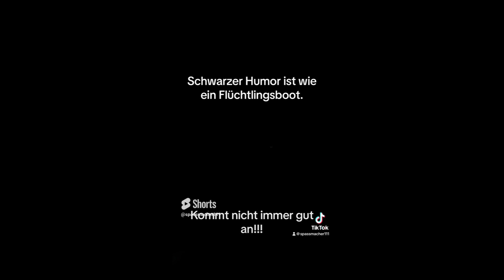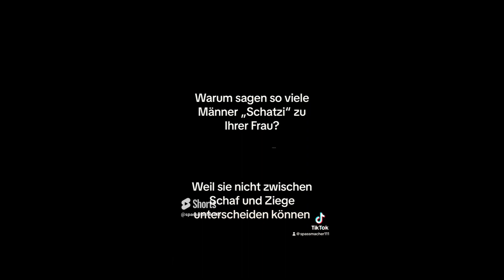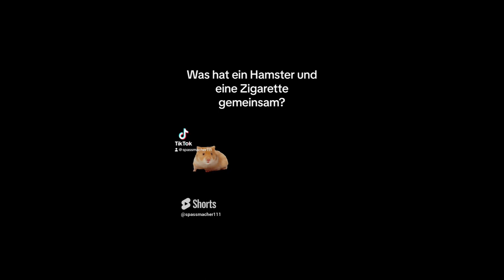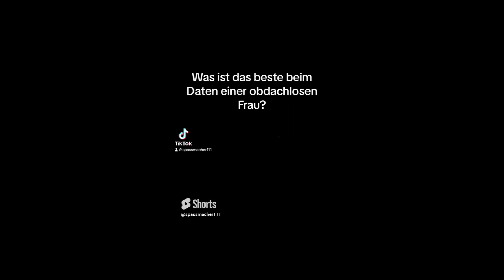Schwarzer Humor Black Teil2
Hallo Freunde,

hier ein lustiges video zum Lachen.
Flachwitze, Dad-Jokes und schwarzer Humor.
Viel Spass :-)